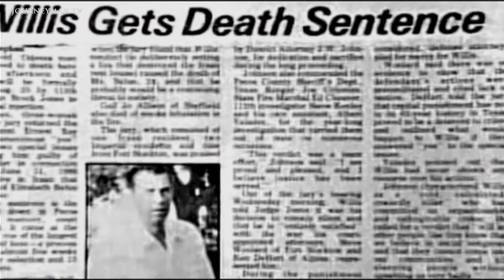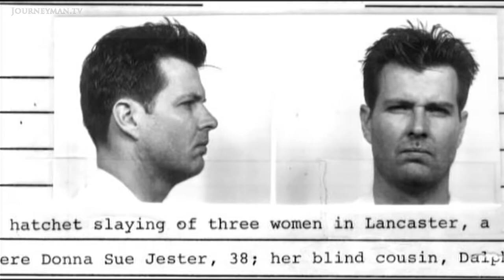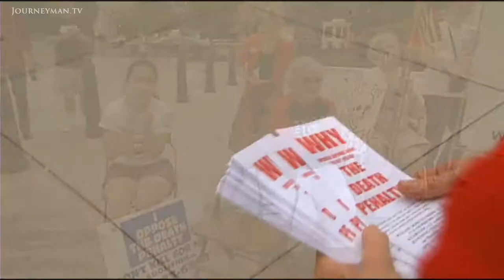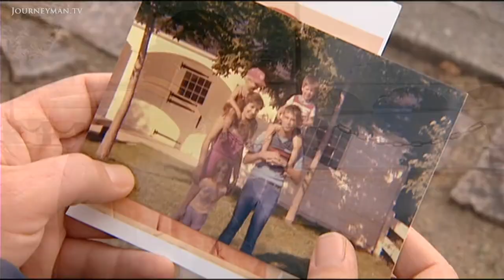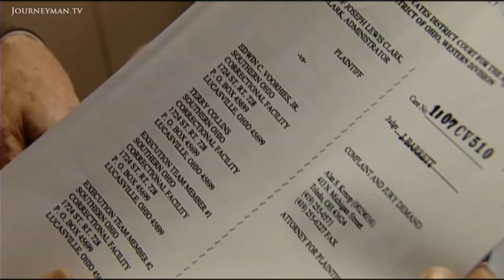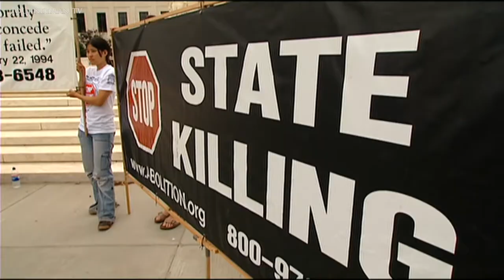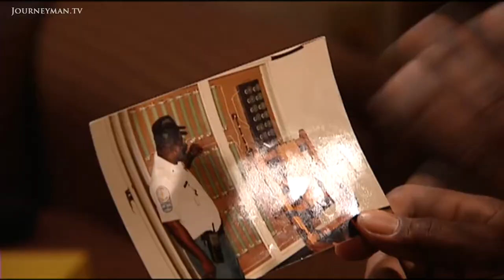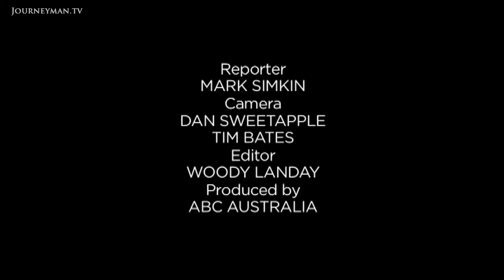Are Death Row Prisoners in the US Being Literally Tortured to Death